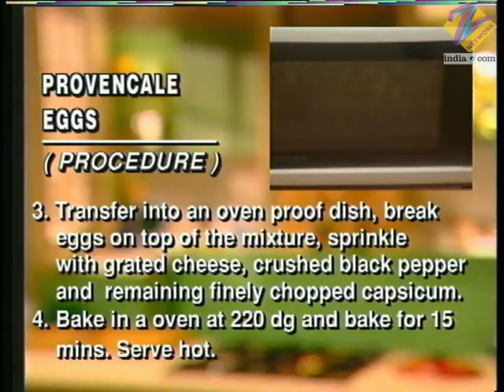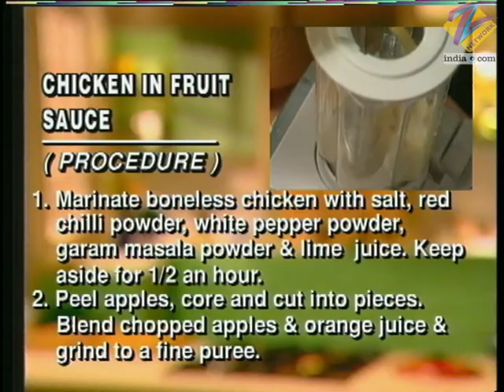Khana Khazana - Cooking Show - Full Episode 320 - Recipe by Sanjeev Kapoor - Zee TV